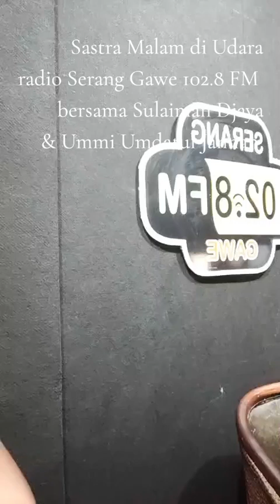Amsal Sajak Sulaiman Djaya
Intro Siaran Sastra Malam di Udara Radio Serang Gawe 102.8 FM